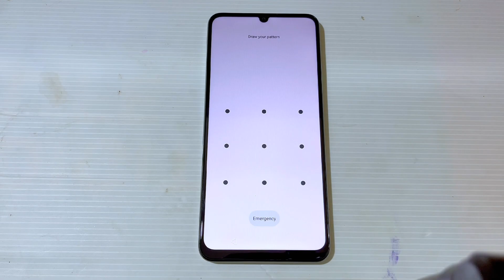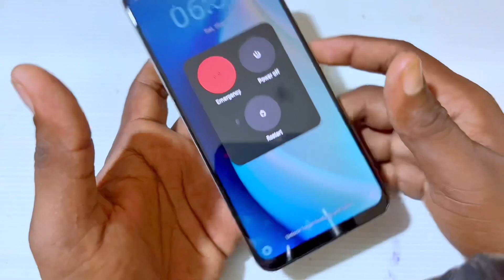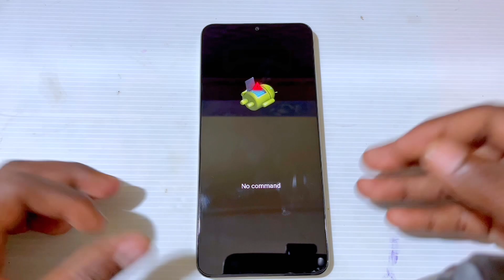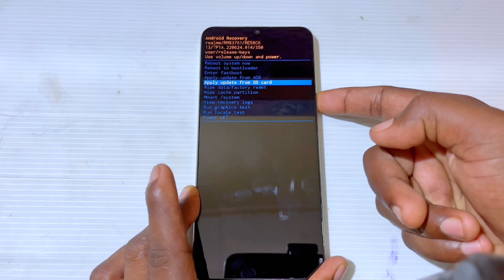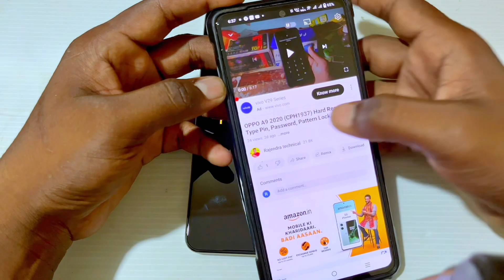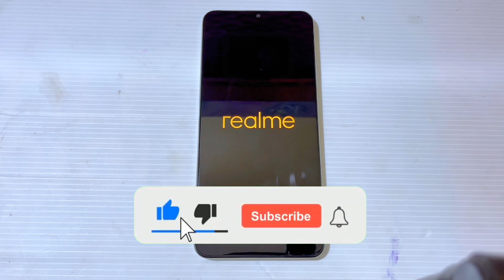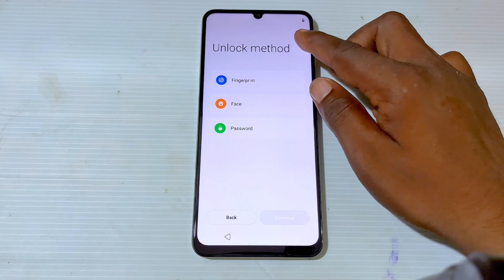Realme C51 Hard Reset | Realme rmx3830 Pattern Unlock Without Pc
ʟɪᴋᴇ   |  sᴜʙsᴄʀɪʙᴇ   |  sʜᴀʀᴇ   |  ᴄᴏᴍᴍᴇɴᴛ
●▬▬▬▬▬▬▬ஜ۩۞۩ஜ▬▬▬▬▬▬▬●